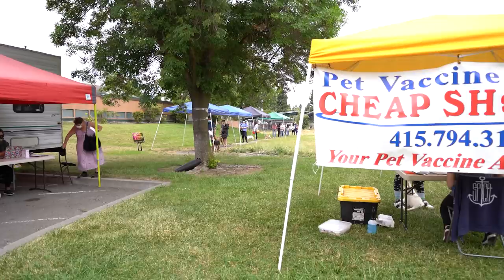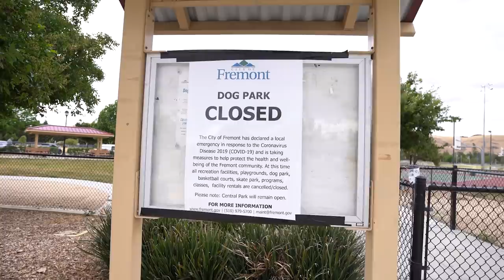Had to do a Blood Test | German Shorthaired Pointer & Labrador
Zazu and Walle had a Heartworm Blood Test.

A veterinarian uses blood tests to check a dog for heartworms. An antigen test detects specific heartworm proteins, called antigens, which are released by adult female heartworms into the dog's bloodstream.

Dogs should be tested once a year for heartworm disease. The heartworm antigen test is the preferred method. In order to perform the test, a small amount of blood is drawn from the dog's forearm or neck vein. This test detects the presence of the adult heartworm in the pulmonary arteries and / or the dog's heart.